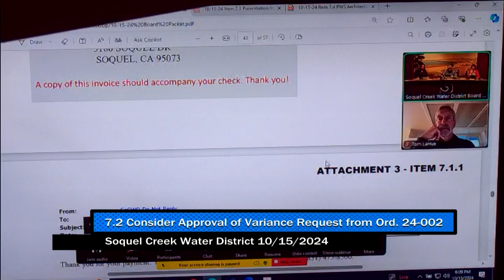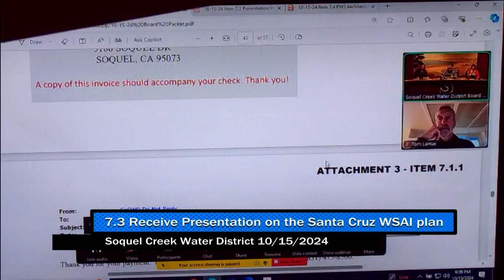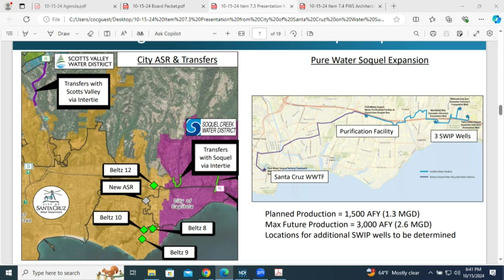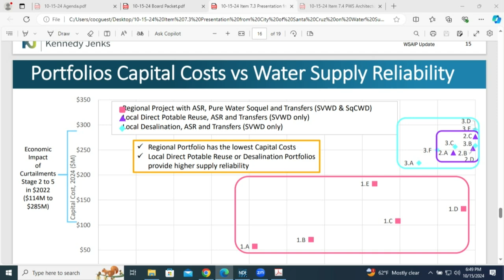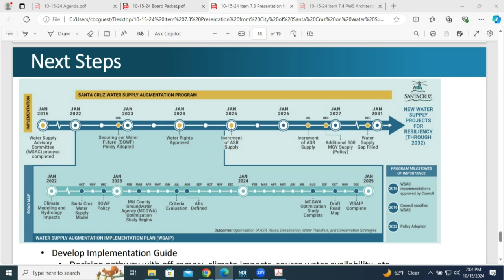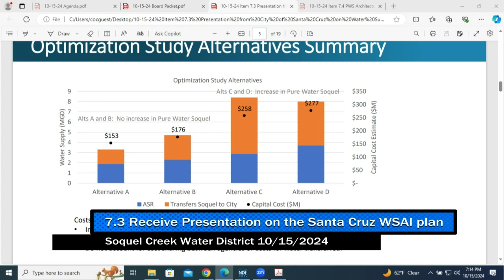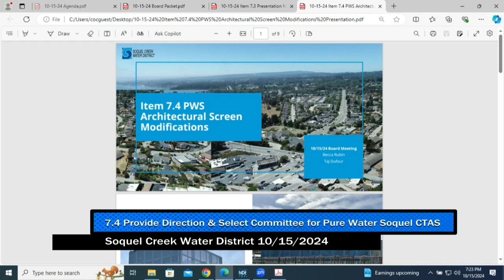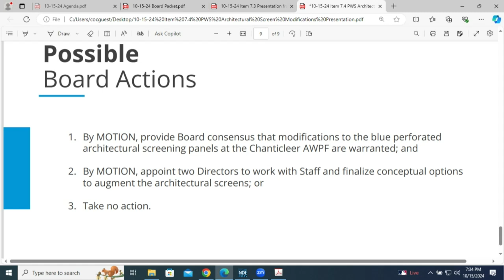Soquel Creek Water District 10/15/2024